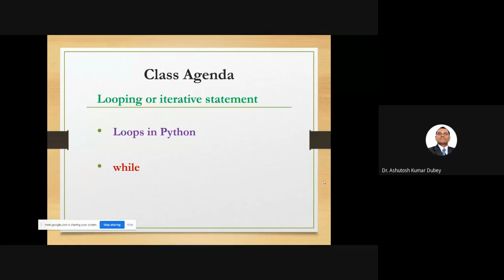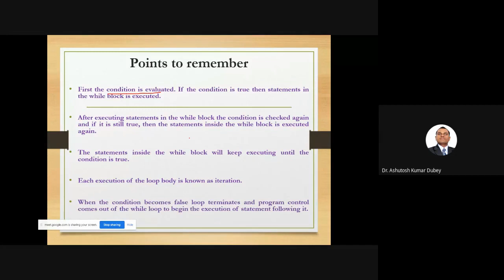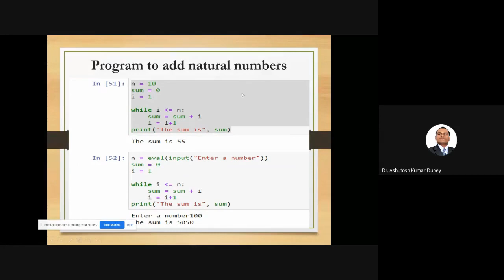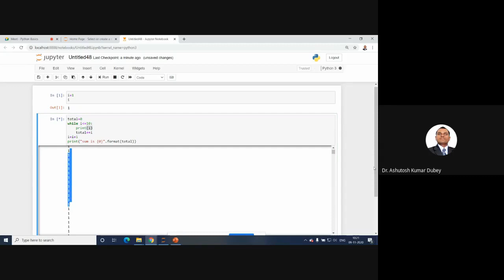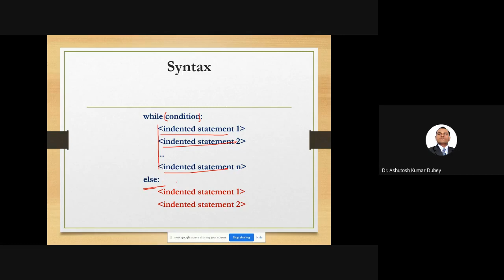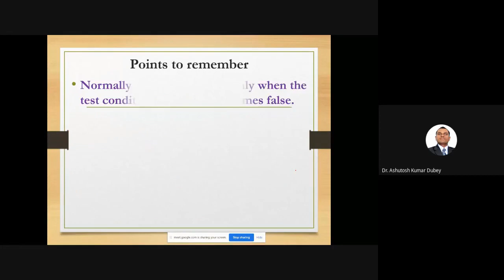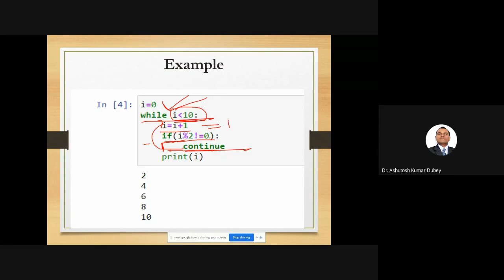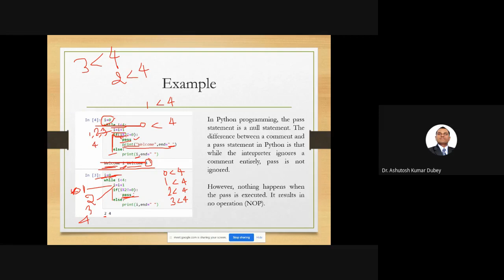while loop in python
while
while else
break
continue